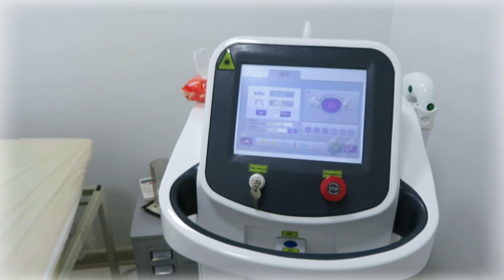🇦🇿Vlog. Gözəllik salonuna getdim, 🧓🏻isdəyi ilə bulka bişirdim.Qaynana gəlin oyuncaqlarla oynadıq😄